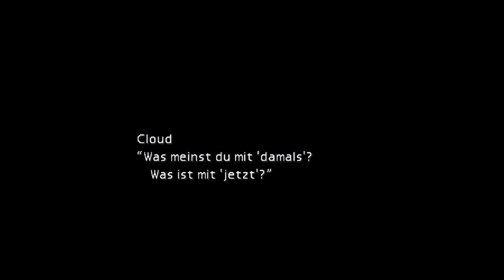Tiefer Fall - Final Fantasy VII - Part 5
Let's Play Final Fantasy VII [German/Deutsch]